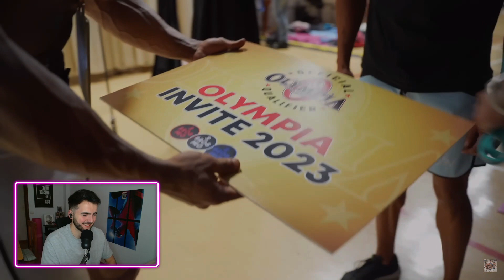MAURO FIALHO consigue su PASE AL MR. OLYMPIA (Reacción y opinión)